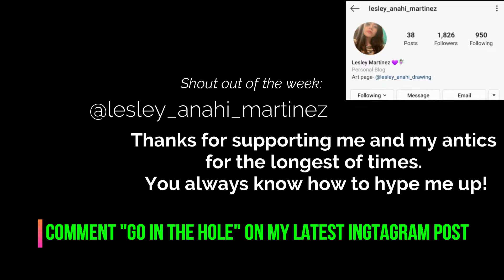EXPLORING COLLAPSED UNDROUND HIGHWAY (Still Active!)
Welcome Back Psychos!

Going into the collapsed eath underneath a STILL ACTIVE highway seems like a script for a movie, however Kay gets to experience this dangerous activity.

(Ps- It's a pun)
NurseRatchet901 - Twitter, Instagram
KaylaKat901 - Snapchat, Instagram
KoversCovers - Instagram

Check out @KoversDanceCo across all social medias

Much Love Psychos!!